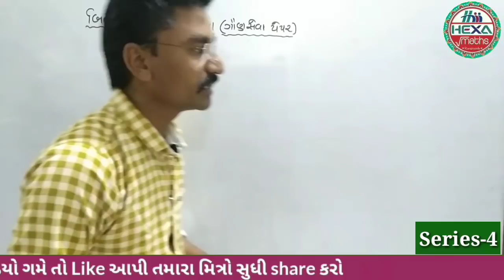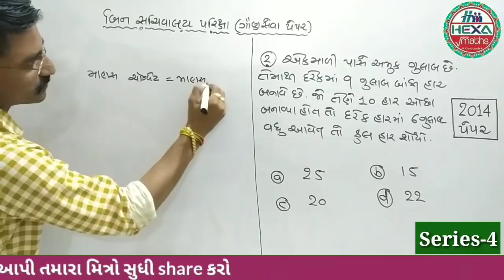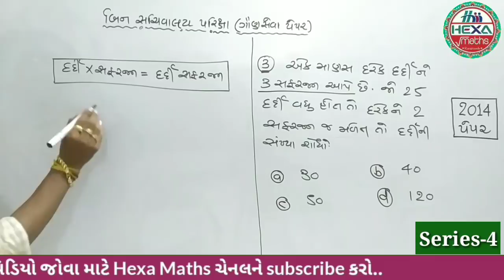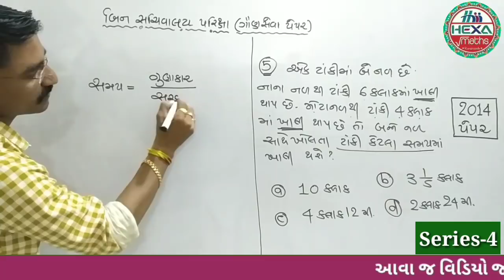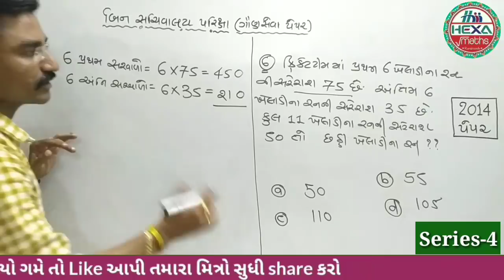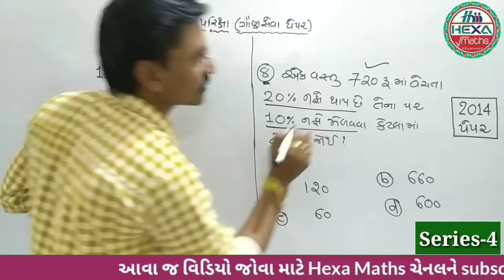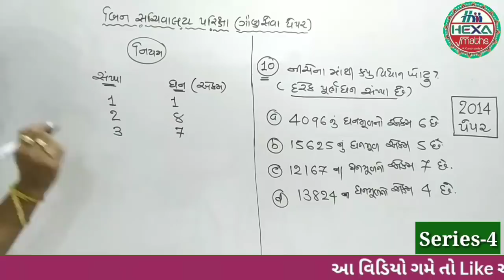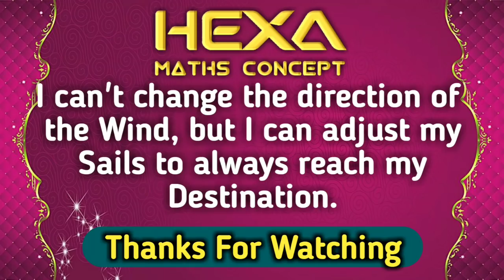બિન સચિવાલય ક્લાર્ક |Bin Sachivalay Clerk Paper Solution 2014|ગણિત રિઝનિંગ|maths|Series-4|Old paper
◆Hexa Maths◆